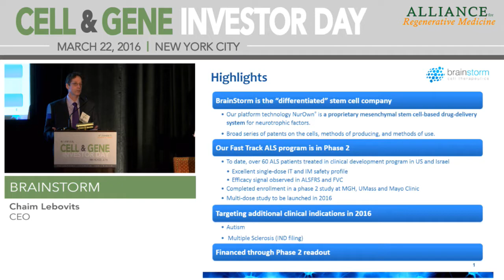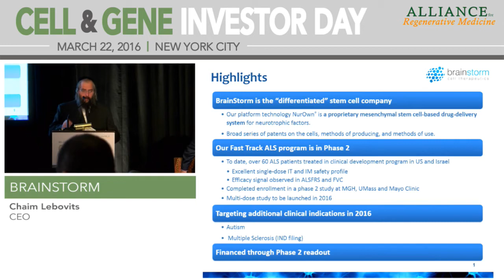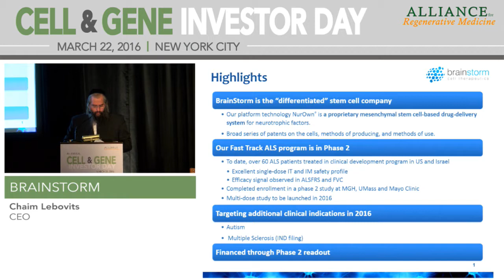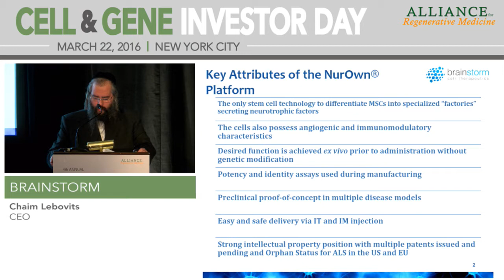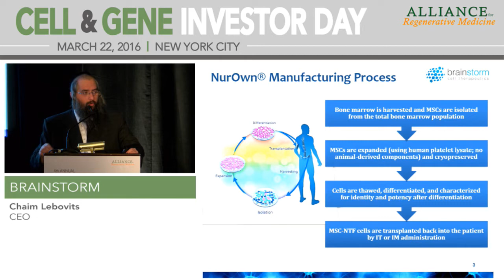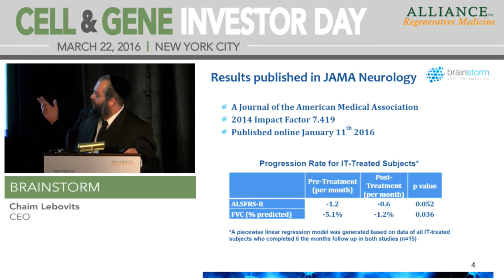BrainStorm Cell Therapeutics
Presented by: Chaim Lebovits, CEO

BrainStorm Cell Therapeutics is developing innovative, autologous stem cell therapies for neurodegenerative diseases such as ALS, Multiple Sclerosis and Parkinson’s disease. These diseases have limited treatment options and as such represent highly unmet medical needs. BrainStorm has developed a proprietary stem cell based technology that aims to deliver multiple Neurotrophic factors (NTFs) at or near the site of damage in neurodegenerative diseases. BrainStorm has completed two open label clinical trials (Phase I/II and Phase II) for ALS patients at the Hadassah Medical center in Israel, and is currently running a multi-center double blind placebo controlled study for ALS patients at three prestigious U.S. medical centers: Massachusetts General Hospital, University of Massachusetts, and Mayo Clinic. In all three studies the treatment has been shown to be safe and well tolerated. The results of the first two studies showed clinically meaningful improvements in the rate of disease progression.